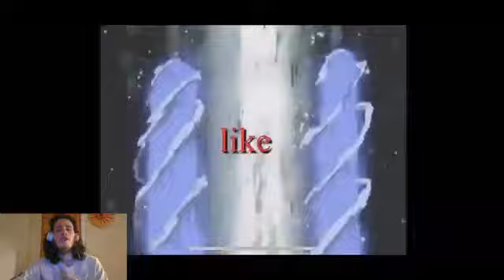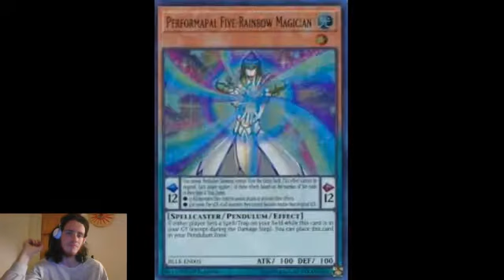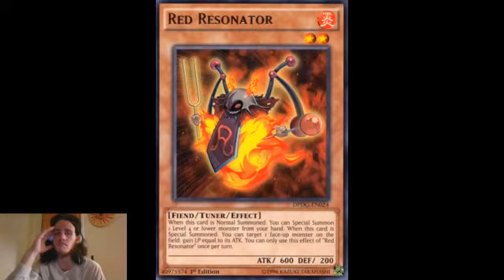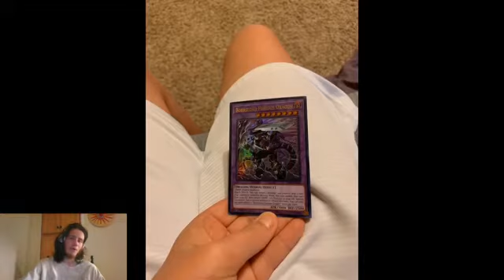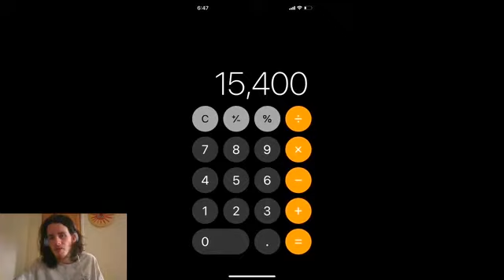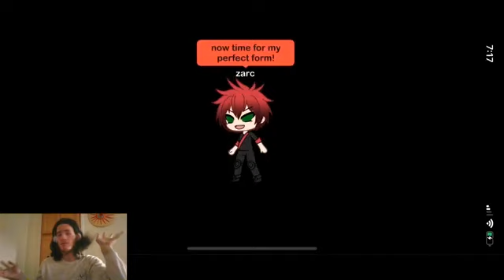Let's Watch Yugioh summoning s2 ep5 the undoing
Episode 5: Aw Crap Baskets